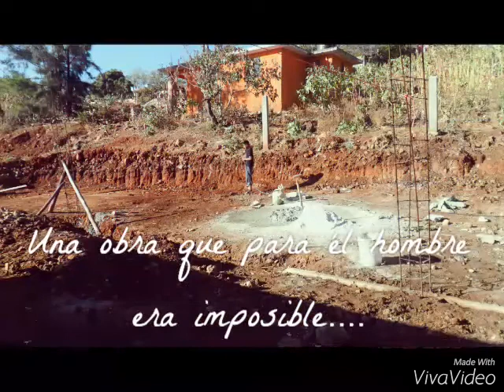Iglesia bautista de Rancho viejo